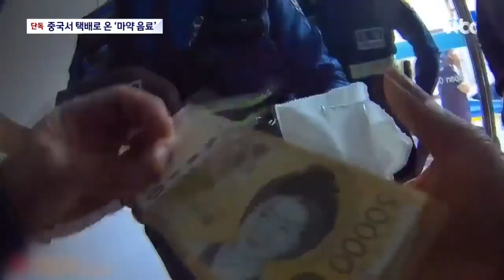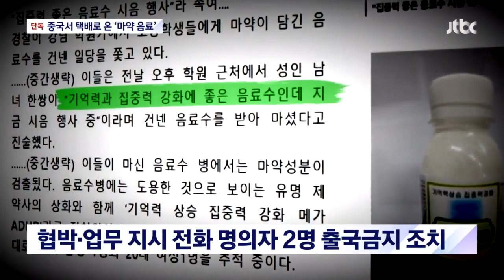[단독] '마약 음료' 택배 발송지, 중국으로 추정...경찰, 중국에 수사 공조 요청 / JTBC 뉴스룸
대치동 학원가에서 '마약 음료'를 나눠준 네 명이 다 붙잡혔습니다. 경찰은 마약을 투약한 걸 약점 잡아 돈을 뜯으려 한 신종 보이스피싱 범행으로 보고 있는데요. 해당 음료가 중국에서 택배로 온 점 등을 파악하고 중국에 수사 공조도 요청할 계획입니다.